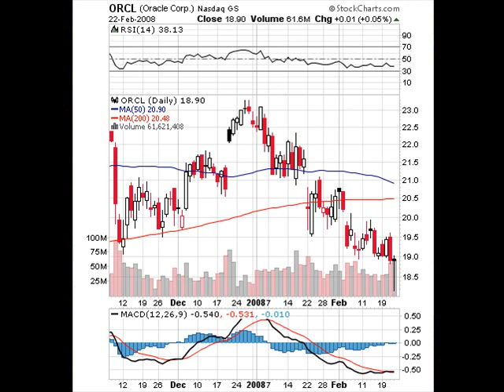Oracle ORCL NASDAQ COMPUTER SOFTWARE & SERVICES - Applicatio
Oracle ORCL NASDAQ COMPUTER SOFTWARE